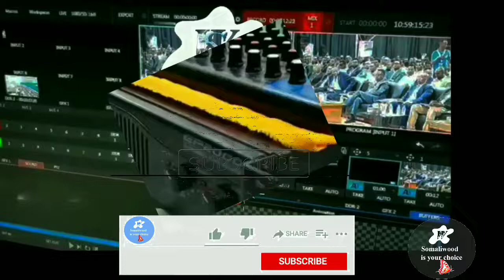KARAMEL HALL Part 4